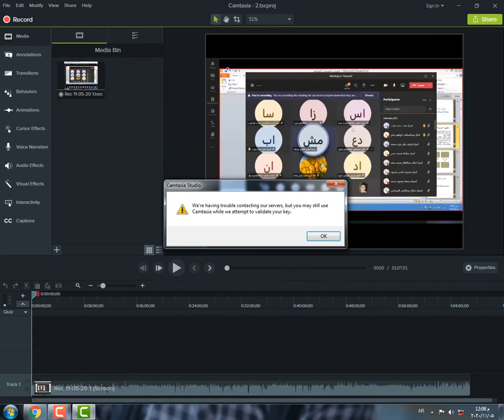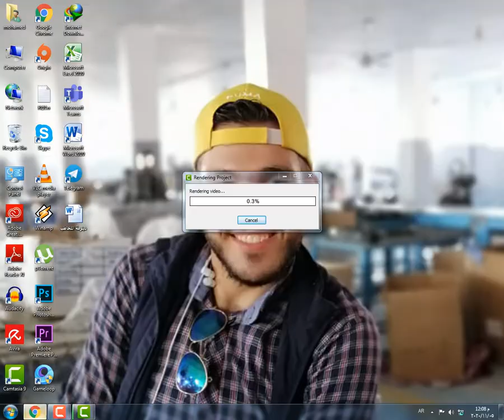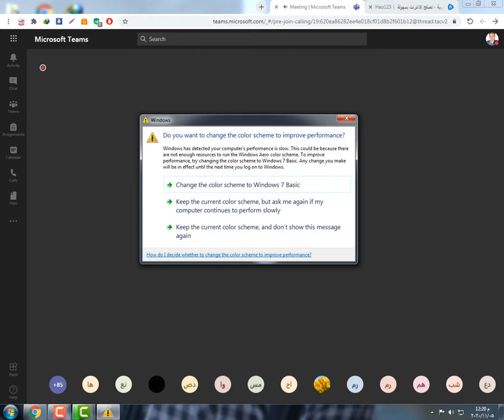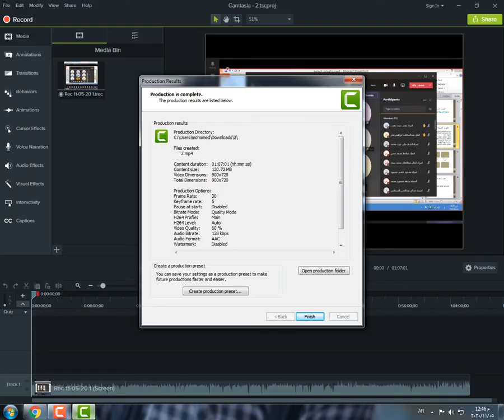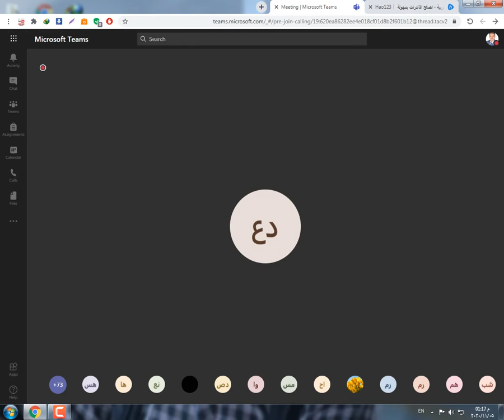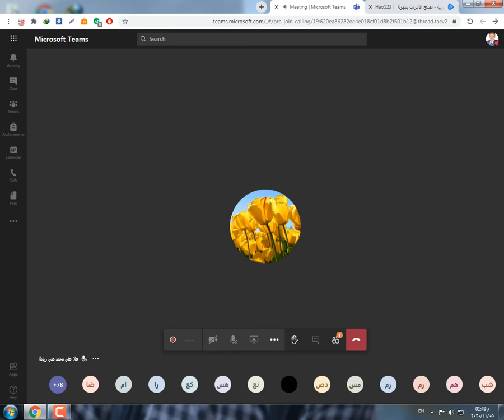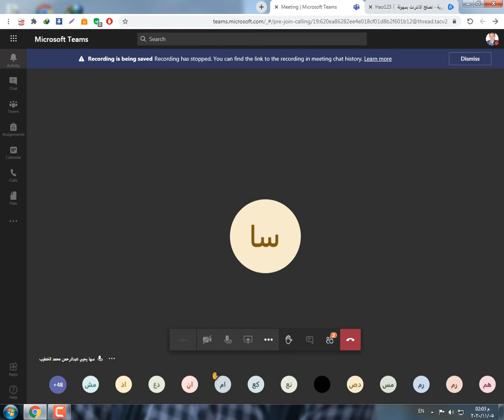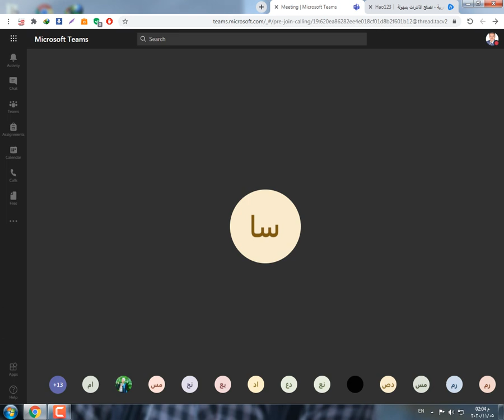تاريخ التربية ومهنة التعليم المجموعة الثانية المحاضرة الأولى اون لاين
دبلومة التربوي العام ( كلية التربية جامعة عين شمس )